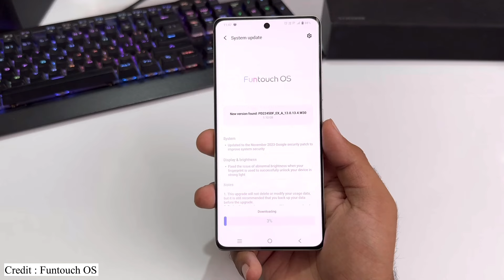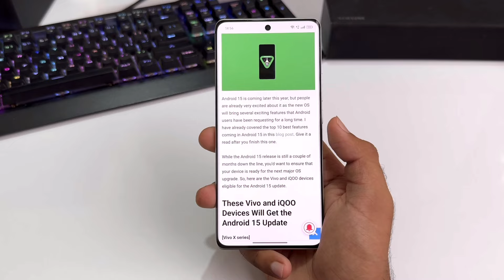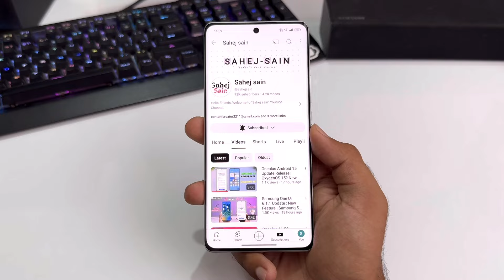Vivo V27 Pro FuntouchOS 15 Update | V27 Pro New Update Android 15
vivo v27 pro funtouchos 15 update
vivo v27 pro new update features